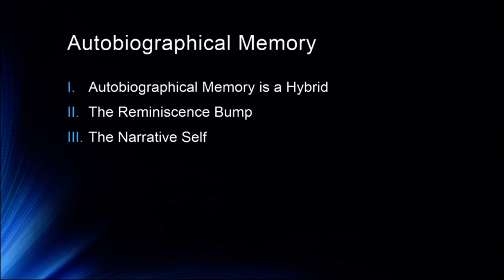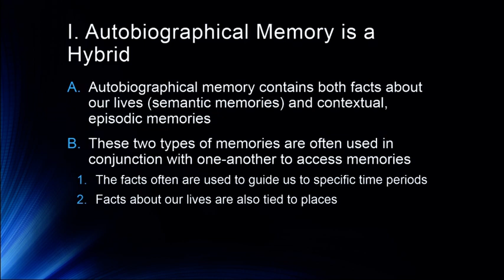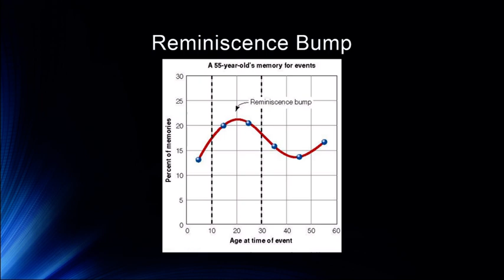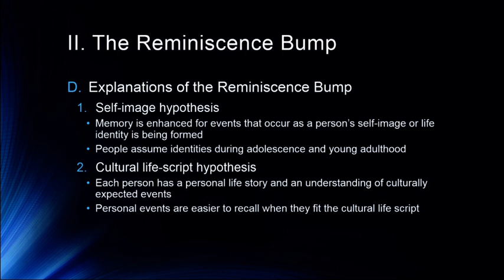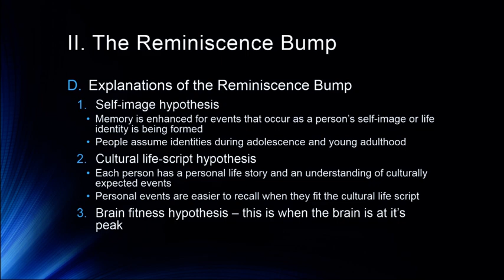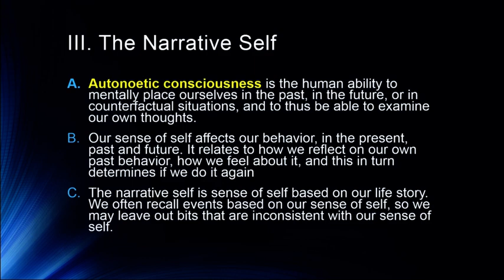Cognition Lecture 6 7 Autobiographical Memory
Very brief introduction to autobiographical memory, it's semantic and episodic nature, the reminiscence bump, autonoetic consciousness and the narrative self.